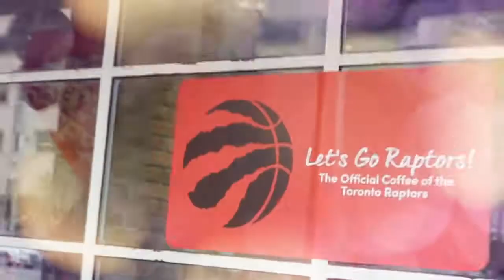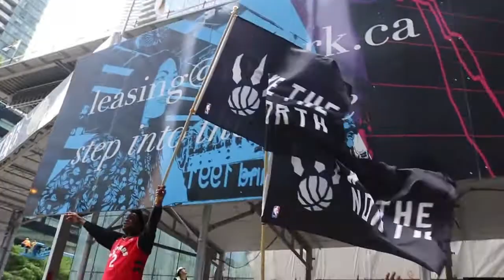Toronto Raptors Parade Gets CRAAAZY! - [VLOG #16]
THE RAPS PARADE IS HERE!!! The scene was PAAAAAACKED and things got a lil crazy near the end but I still tried my best to make this vlog as lit as I could possibly do for yall so ENJOY! 😌♥

Again I love and appreciate all the support! I hope your day is full of AMAZING vibes!